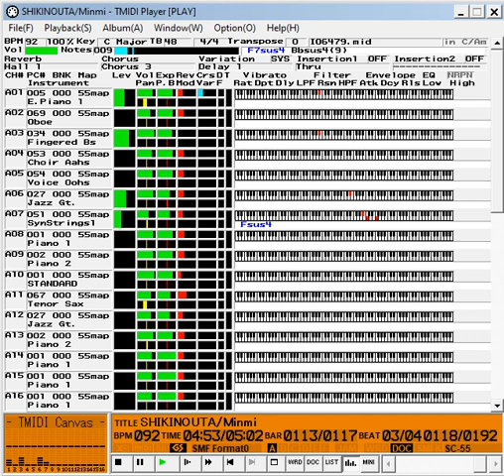【MIDI】Samurai Champloo - Shiki No Uta | Roland SC-55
I06479.MID played on Roland SC-8850 in SC-55 map mode

Data by Roland Corporation